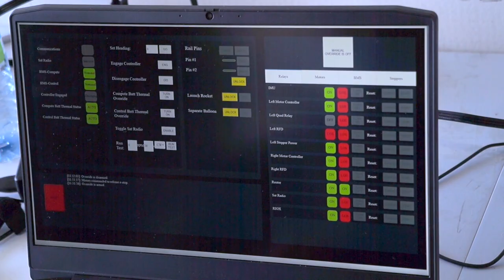SpaceRyde's Rocket Carrier is Ready for Launch!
SpaceRyde's proprietary rocket carrier, Silverthrone, named after the Canadian Mountain, is ready for launching our orbital rocket!
On 23rd October 2020, SpaceRyde took a major step towards starting Canada’s Space Launch Industry and qualified its rocket carrier, Silverthrone, for launch. During the flight, important capabilities of Silverthrone and SpaceRyde’s mission-management system were demonstrated including communications with the ground network over long distances, and control maneuvers such as pointing the rocket in a specific direction, and maintaining the heading. These capabilities are essential to enable accurate launch of the rocket from the balloon in the stratosphere. Even though Silverthrone is designed for launch from a balloon, its control capabilities were put to test in harsher conditions of the heavy downwash of the helicopter, to ensure it is ready for rocket launch. The SpaceRyde team would like to thank National Research Council Canada / Conseil national de recherches Canada’s Flight Research Lab crew for making this flight possible!